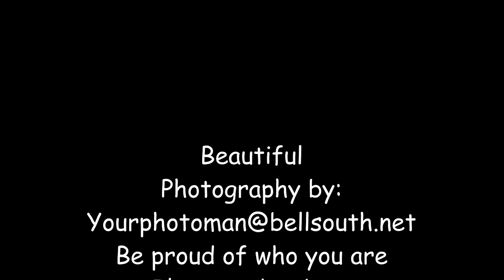The Flowers, Where have they all Gone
Beautiful Stuff